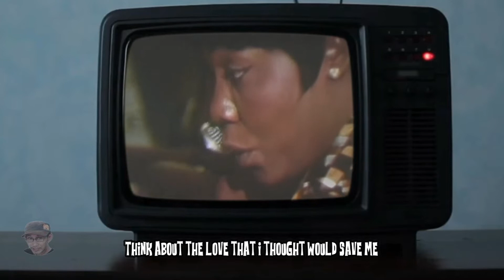Operator (That's Not the Way It Feels) by Jim Croce with Lyrics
Operator is a1972 song written by Jim Croce. Croce's record was released on August 23, 1972. It was the second single released from Croce's album You Don't Mess Around with Jim.